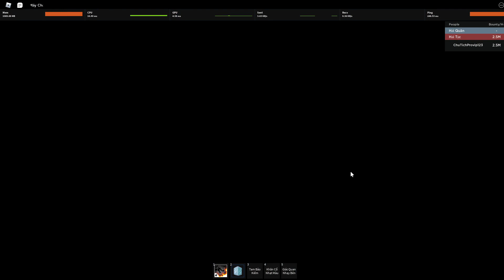Roblox - Sau 3 Năm Cày Cuốc Game Blox Fruits Chủ Tịch Có Được Nhưng Iteam Và DF Gì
Blox Fruts